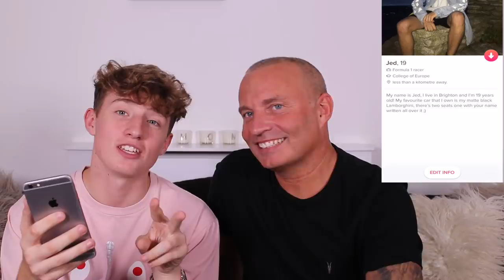My Dad Finds Me a Girlfriend on Tinder!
Hope you guys enjoyed this video! If you did please give it a big thumbs up and drop a sub :)